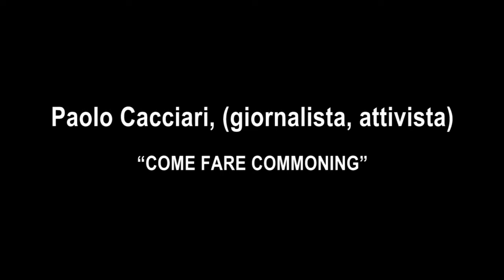Paolo Cacciari | Come fare commoning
28-29 ottobre, Macao, V.le Molise 68

Cooperazione Sociale, Autoderteminazione, Commonfare
L’AUTONOMIA DEL POSSIBILE

28 ottobre

Sessione II°: Sostenibilità del welfare dal basso
[Sessione II°a: La “natura” del comune]

Paolo Cacciari, (giornalista, attivista): “Come fare comminino”

Abstract

"Non essendomi ancora del tutto chiaro il "ciò che chiamiamo comune" (common) ed essendo io un attivista praticone e un teorico solo dilettante, sento il bisogno di cercare di rendere meno astratto il concetto di "comune". La dimensione della condivisione autodetermianta, si sostanzia attraverso una azione collettiva (chimiamola commoning) capace di creare ambiti spaziali-sociali (chiamiamolo commons, comunanze...) che generano ricchezza sociale (prosperità, commonwealth) all'interno dei quali si istituiscono nuove relazioni intersoggettive (sentimentali e istituzionali), una governace autonormata che possimo chiamare comunitaria, conviviale, sostenibile... comunista. Molti di questi elementi trasformativi li possiamo intravvedere nelle esperienze dell'economia solidale (Social and Solidarity Economy, per usare l'etichetta internazionale)."

Il convegno è organizzato in collaborazione con il progetto europeo Commonfare / Pie News, attraverso Bin Italia, partner italiano del progetto